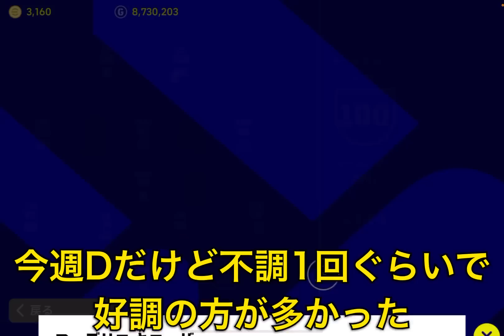【ぶっ壊れ】使用感最強級スパサブが強すぎる...能力値も使いやすさも最高!!【eFootballアプリ2023/イーフト】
eFootball2023アプリ版最高世界7位
eFootball2022アプリ版最高世界14位